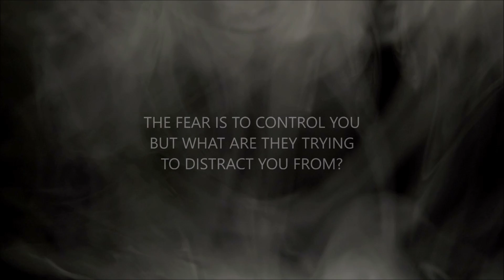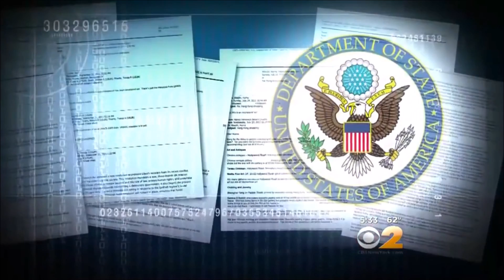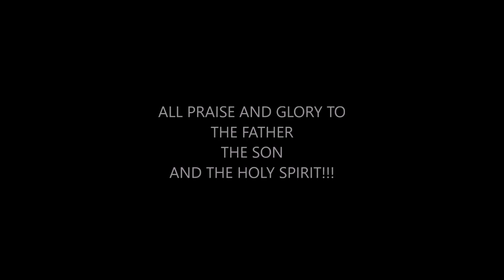THE WORLD WAR 3 EFFECT PART 2 THE ILLUMINATI AND MARTIAL LAW 2016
THE END HAS COME AND IT WONT BE PRETTY. THE SCANDALS, POLICE SHOOTINGS CONTINUE AS I SPEAK. I CAN'T GET THE INFORMATION OUT FAST ENOUGH BECAUSE THE ILLUMINATI WANTS TO KICK OFF THIS WAR SOON BECAUSE THEY KNOW THEIR TIME IS UP. THE POLITICAL DISTRACTIONS CONTINUE AND THEY CAN'T BE IGNORED, BUT DON'T LET THEM DISTRACT YOU FROM OUR SAVIOUR JESUS, YESHUA. THE EMAIL SCANDAL AND FRESH TERROR ATTACKS ARE ALL OVER THE NEWS NETWORKS, BUT GET THE REAL STORY RIGHT HERE. ALL PRAISE AND GLORY TO THE FATHER, THE SON AND THE HOLY SPIRIT!!!